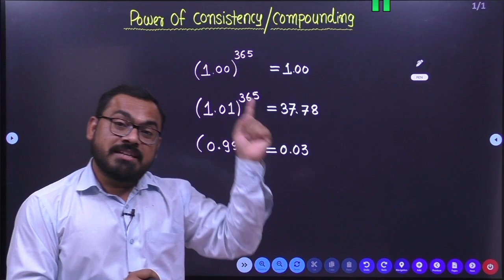Power of Consistency.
if you make daily 1% Improvement wats the effect on your life in one year